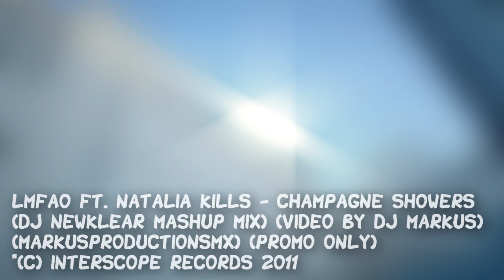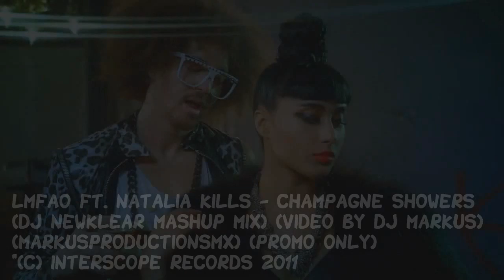LMFAO ft. Natalia Kills - Champagne Showers (DJ Newklear Mashup Mix) (MarkusProductionsMx)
DJ Newklear mashup mix of the song "Champagne Showers" by LMFAO, hope you like it! Enjoy.

** VIDEO EDIT BY MARKUS PRODUCTIONS! FOLLOW HIM ON FACEBOOK AND YOUTUBE **

TDI Radio ; Kontra Kviz ; Antidepresiv ; Dr.Love
Just Listen !!! The Best Coming Soon. ­..
إيقاع الموسيقى الالكترونية الجديدة 2011 وتطور الأنماط الموسيقية الصاخبة
top new best dance music 2012 July August mix club electro house techno Dance Songs 2012 House Music 2012 Club Music 2012 musica electronica 2012